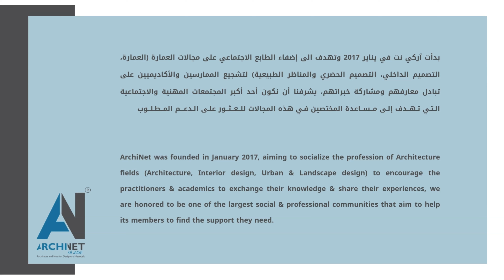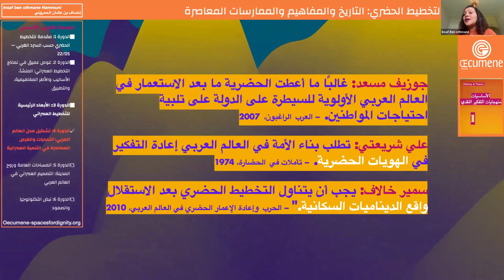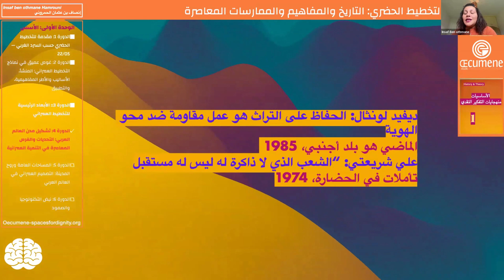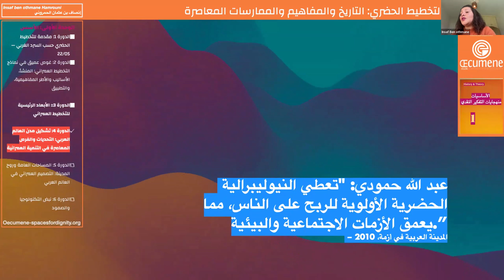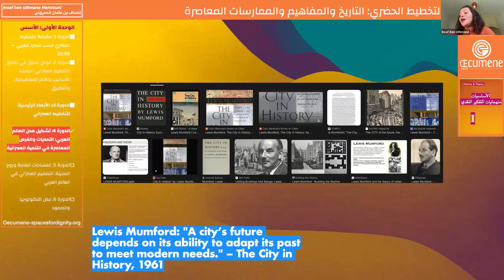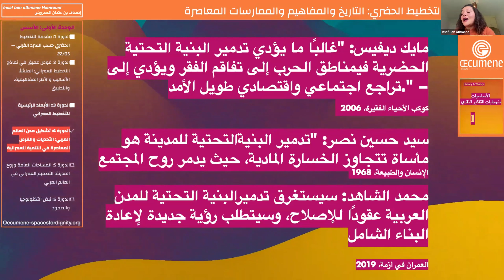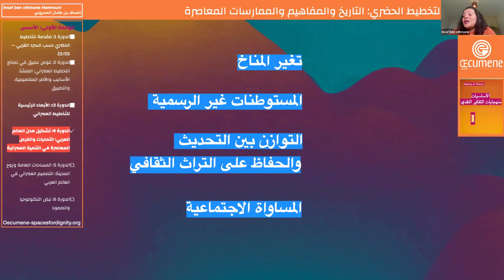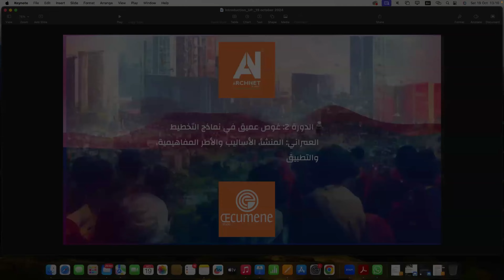حديث العمران 4 - التصميم العمراني في العالم العربي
عن البرنامج
برنامج جديد بالتعاون بين آركي نت و Oecumene Spaces for Dignity
سلسلة حديث العمران - نبضات عمرانية هي مبادرة تعليمية تهدف إلى إشراك المشاركين في أساسيات ونقاشات العلوم الحضرية. ستركز هذه السلسلة على تخطيط المدن والعمران والتصميم الحضري، مع التركيز على الوكالة المكانية في منطقة الشرق الأوسط وشمال إفريقيا. تهدف المبادرة إلى تقديم فهم شامل للنماذج الحضرية العالمية التي أثرت على منطقة الشرق الأوسط وشمال إفريقيا لأكثر من قرنين من الزمن. بالإضافة إلى ذلك، ستقدم السلسلة عناصر أساسية تمكن المشاركين من فهم واستكشاف وتعلم أساسيات تخطيط المدن.
نبذة عن الجلسة 4
تناقش هذه الدورة التحديات والفرص الحالية التي تواجه المدن في العالم العربي.
تحليل التحديات الرئيسية التي تواجه المدن العربية في التنمية العمرانية.
استكشاف الفرص المتاحة لتحسين التخطيط الحضري في المنطقة..

نبذة عن مقدمة البرنامج
إنصاف بن عثمان الحمروني هي معمارية تونسية، مخططة حضرية وباحثة استراتيجية بخبرة تزيد عن خمسة عشر عامًا في التنمية الحضرية. حصلت على درجات علمية من جامعات مرموقة مثل ENSAPLV في باريس، وجامعة شتوتغارت، وعين شمس. إنصاف هي المؤسسة الرئيسية لمنظمة Œcumene Spaces for Dignity، وتعمل على إعادة تعريف العمارة والفن لدعم وبناء المجتمعات. شاركت في تأسيس منصة PlacemakingMena ونظمت معارض وندوات مثل "على أبوه" و"سلسلة العمارة من أجل التغيير". تُدرس في جامعات دولية وتطور أدوات فريدة لتدريس نظريات الفن والعمارة والتصميم الحضري وتنظم ورشات تصميم إبداعية لتعزيز تبادل المعرفة.